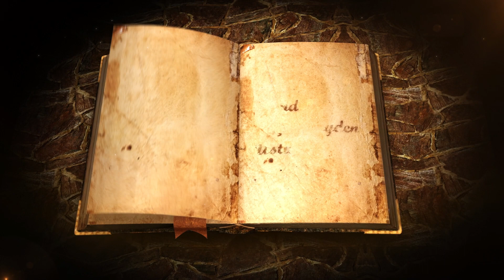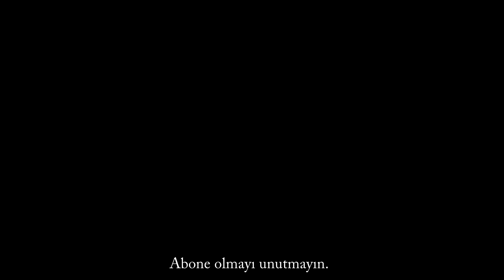BEYAZID BESTAMİ HZ. VE KÖPEĞİN KONUŞMASI (POP-UP KİTAP)